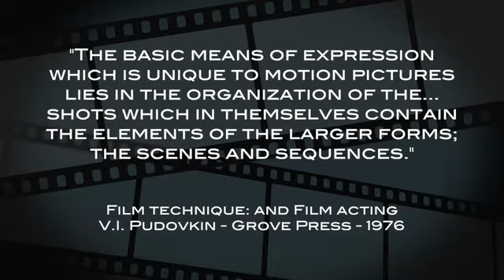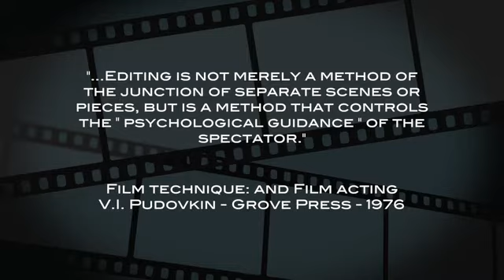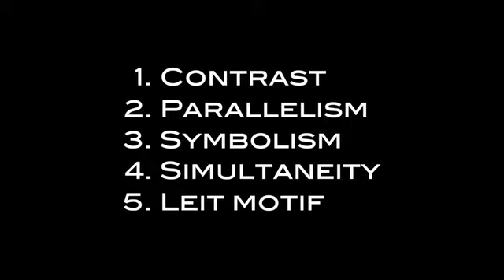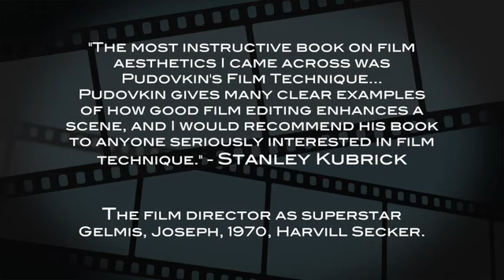Pudovkin'in 5 kurgu tekniği-Pudovkin's 5 Editing Techniques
pudovkin'in 5 tekniği:

1-karşıtlık

2-koşutluk(paralellik) yahut benzerlik

3-sembolizm

4- birlikte oluş( eş zamanlılık,parçalı kurgu)

5-kılavuz kavram(leithmotif, ana temanın tekrarı)